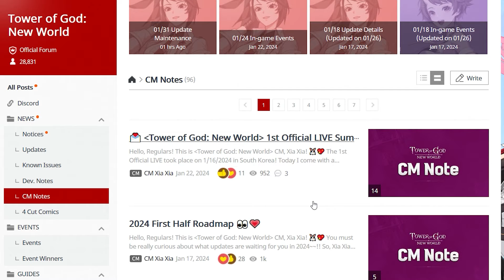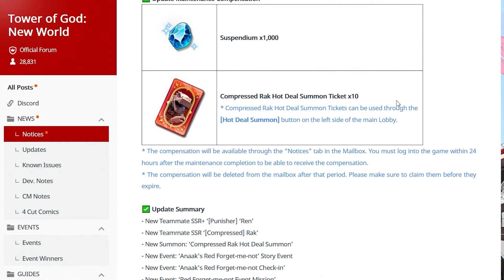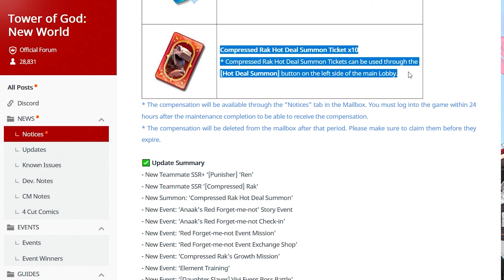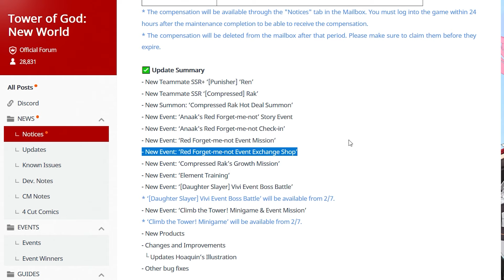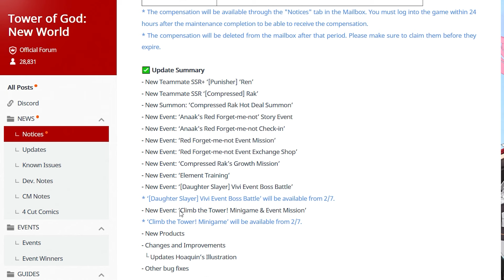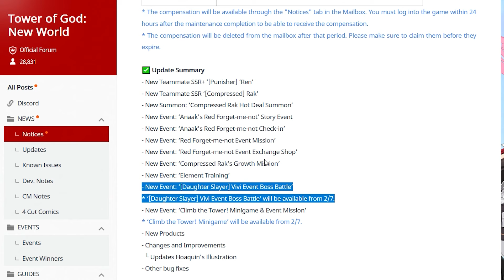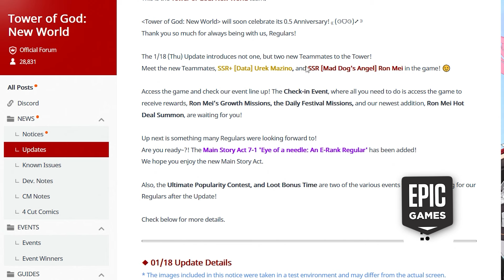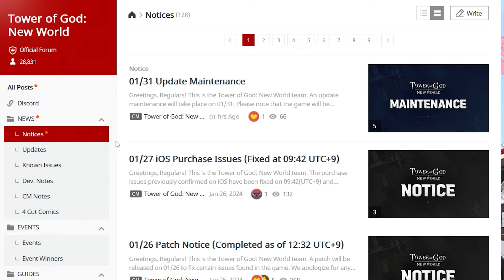*IT'S OFFICIALLY HERE! NEW SSR+ & SSR!!* + LOTS OF FREEBIES, REWARDS & EVENTS! (Tower God New World